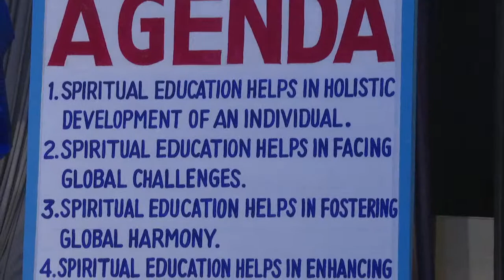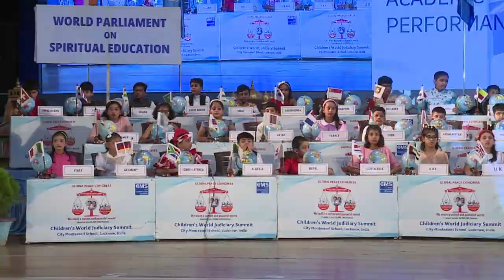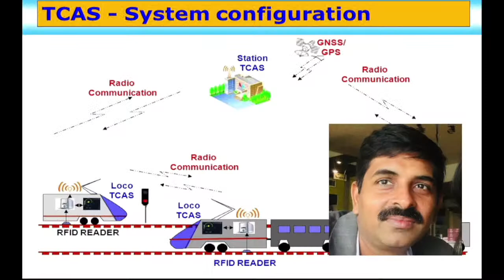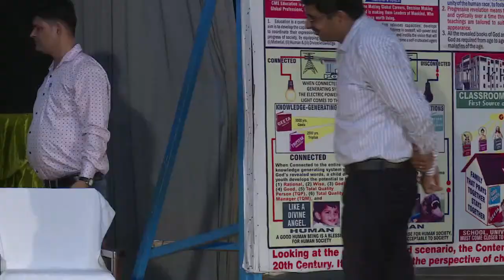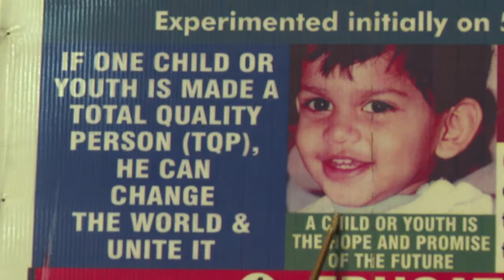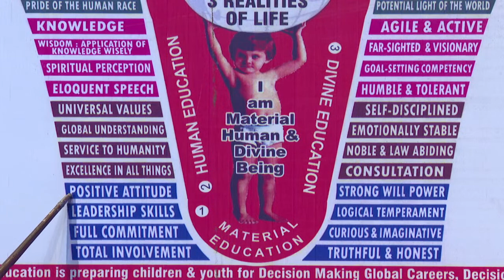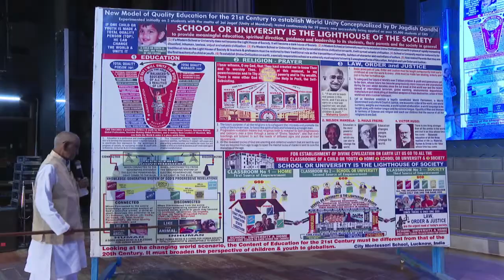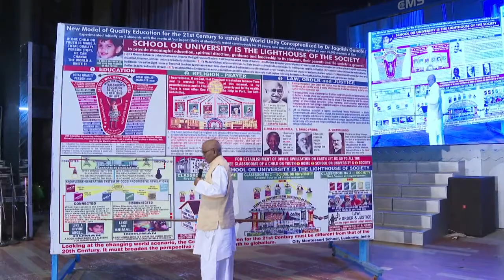Annual Parents & Grandparents Day on Saturday, 16th Sept, 03:30 pm at WUCC, CMS Kanpur Road.